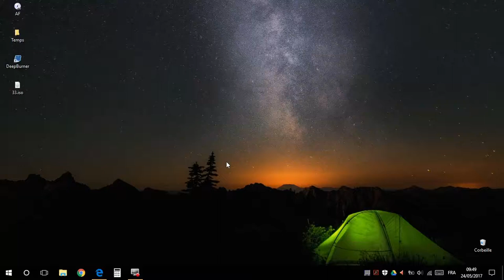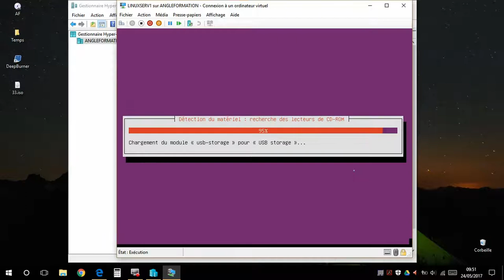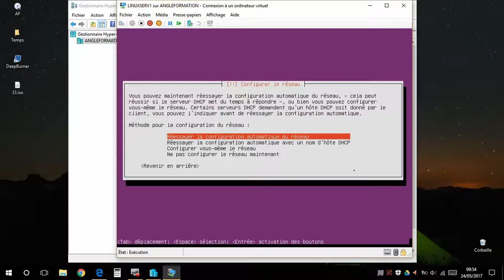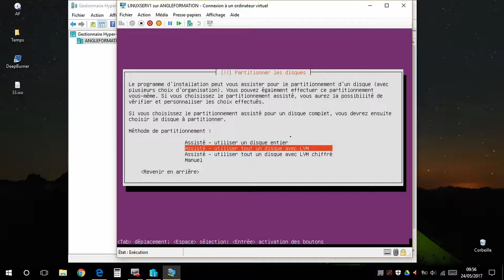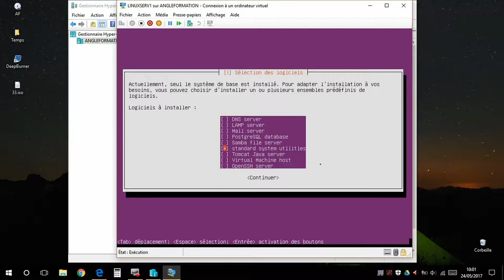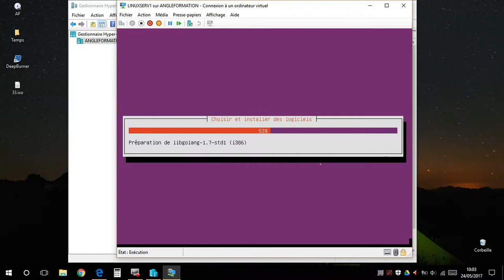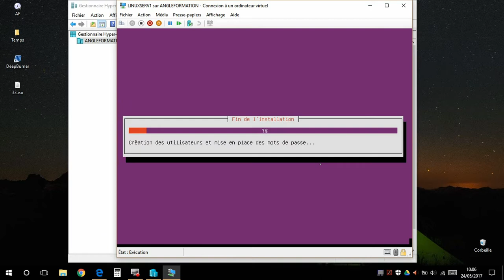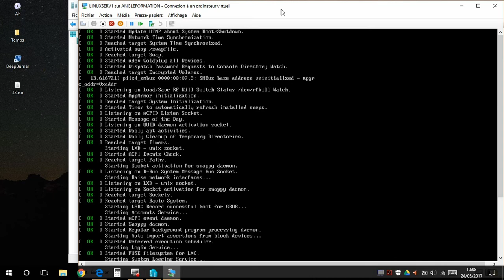Installer Linux sur Hyper-V | Tutoriel Pas à Pas pour Virtualiser Votre Système d'Exploitation Linux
Bienvenue dans ce tutoriel pas à pas pour installer Linux sur Hyper-V ! Dans cette vidéo, nous allons vous montrer comment utiliser Hyper-V, la plateforme de virtualisation de Microsoft, pour créer une machine virtuelle et installer un système d'exploitation Linux.

Hyper-V est un puissant hyperviseur qui vous permet de créer des machines virtuelles pour exécuter différents systèmes d'exploitation sur un seul ordinateur physique. Dans ce tutoriel, nous vous guiderons à travers les étapes nécessaires pour virtualiser Linux sur votre machine Windows à l'aide de Hyper-V.

Dans cette vidéo, nous vous montrerons comment activer la fonctionnalité Hyper-V sur Windows (si elle n'est pas déjà activée), comment créer une nouvelle machine virtuelle et configurer ses paramètres, et comment installer le système d'exploitation Linux à partir d'une image ISO.

Nous aborderons également des points importants tels que l'assignation de ressources système à la machine virtuelle, la configuration du réseau pour permettre la connectivité, et l'installation des outils d'intégration pour améliorer les performances et la compatibilité avec Linux.

Rejoignez-nous pour virtualiser Linux sur Hyper-V et profiter des avantages de l'isolation, de la flexibilité et de la gestion facilitée de machines virtuelles. Préparez-vous à virtualiser Linux avec succès grâce à ce tutoriel complet !